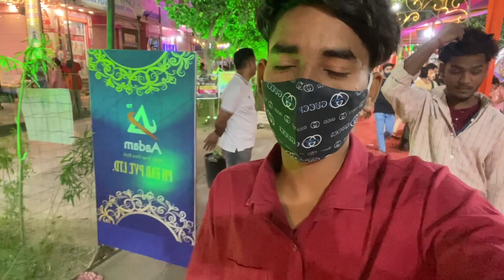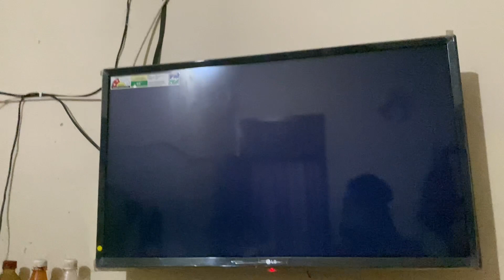Shivaay ki photography sbse best 😍📸 || Photoshoot || Vlog #97 || Vishal Meghwal || 2021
Agar apko ye vlog acha laga